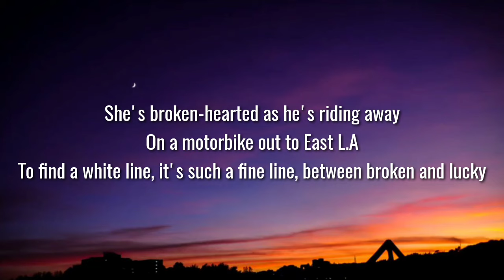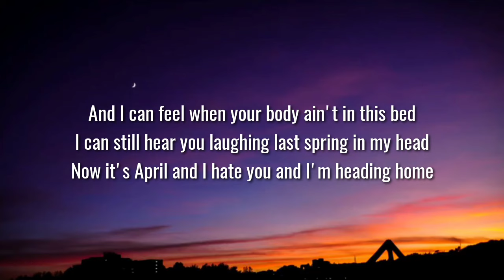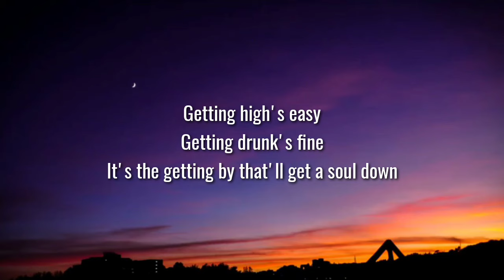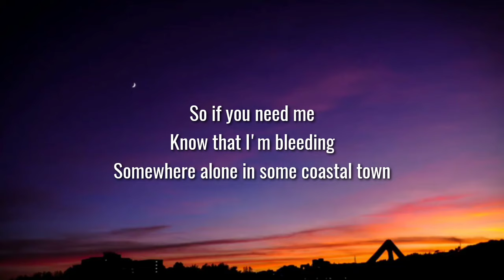Zach Bryan - Fifth of May (Lyrics)